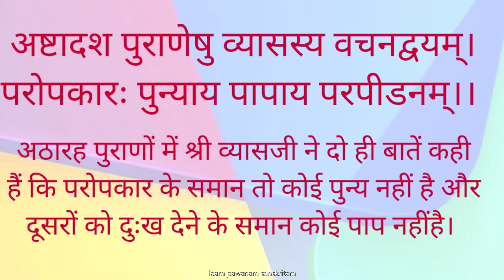अठारह पुराणों का सार